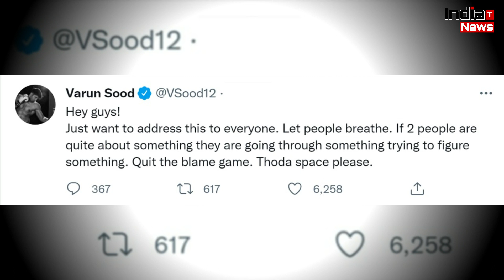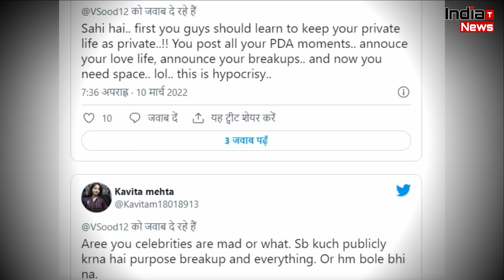Divya से Breakup के बाद गुस्से में Varun ने बोल दी इतनी बड़ी बात !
India Trending News (ITN) : Fans Gets Angry On Varun Sood After His Breakup with Divya Agarwal Makes Fun Of Varun On Social Media | Divya Varun Breakup